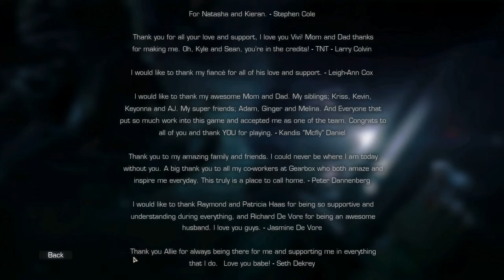Aliens Colonial Marines part 26 Gameplay Walkthrough ESK